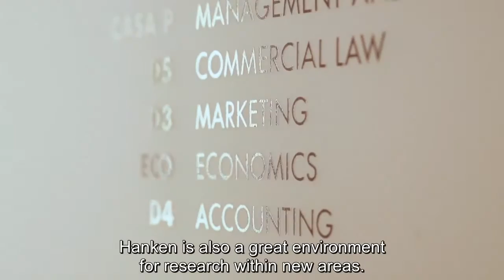Hanken School of Economics x Du Học Phần Lan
Hanken School of Economics is a Finnish university-level business school located in Helsinki and Vaasa. It is one of the oldest leading business schools in the Nordic countries. Hanken is ranked by Financial Times and holds all three international business school accreditations (EQUIS, AACSB and AMBA). We are also proud to be one of the most international universities in Finland.